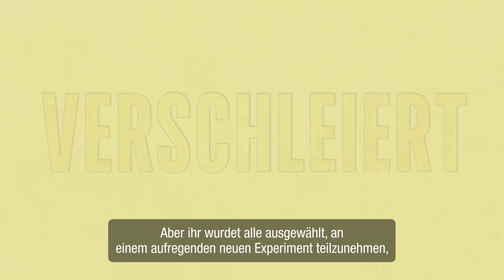Apex Legends Sammlung-Event "Verschleiert" Trailer | PS5, PS4, deutsch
Erlebt die Mystik des Sammlung-Events "Verschleiert" mit dem befristeten TDM-Modus "Zielwasser". Dieser ist eine echte Herausforderung ohne Schilde und Helme mit rotierenden Loadouts in jedem Spiel. Caustics Prestige-Skin "Apex-Infektion" gehört euch, wenn ihr alle 24 befristeten kosmetischen Objekte sammelt. Niemand ist maskiert, was er zu sein scheint - also seid auf alles vorbereitet

Produktionsfirma: Electronic Arts & Dark Burn Creative
Sounddesign und Mix: Respawn Entertainment
Alle anderen Kategorien: Electronic Arts & Respawn Entertainment"

Impressum:
63263 Neu-Isenburg
Deutschland

Vertreten durch:
James G. Ryan, Liliana Laporte, Maciej Kmiolek

Registereintrag:  Eintragung im Handelsregister.
Registergericht: Amtsgericht Offenbach
Registernummer: HRB 11603
Umsatzsteuer-ID:  Umsatzsteuer-Identifikationsnummer gemäß §27 a
Umsatzsteuergesetz: DE 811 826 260